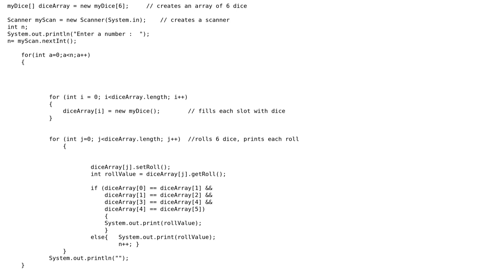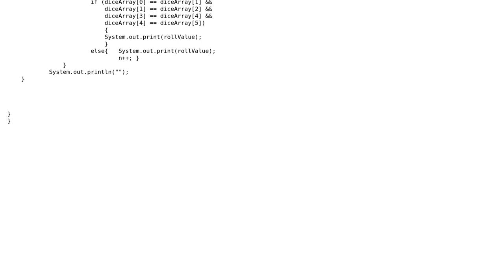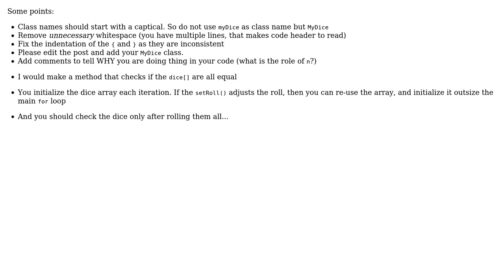Code Review: Monte Carlo dice (2 Solutions!!)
Code Review: Monte Carlo dice

With thanks & praise to God, and with thanks to the many people who have made this project possible! | Content (except music & images) licensed under CC BY-SA | Music | Images & others | With thanks to user user57409 user tim user Rob Audenaerde user Heslacher and the Stack Exchange Network Trademarks are property of their respective owners. You are responsible for your own actions.